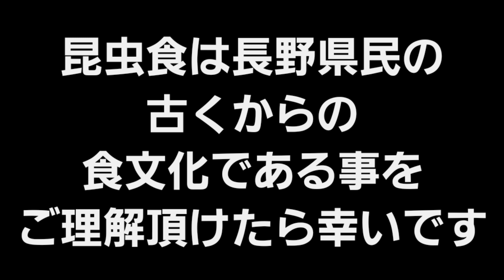【観覧注意】渓流で昆虫チャーハン作ってみた！【渓流•焚き火•中華鍋】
【観覧注意】グロテスクな虫を食べるシーンが映ります!
苦手な方は今回は見ない事をオススメします。
 人によっては気分を害される事もあろうかと思います。
自己責任でのご観覧 お願い申し上げます。

長野県の古くからの昆虫食文化をご理解頂けたら幸いです_(..)_

虫が苦手な方は コチラの動画へと移動してみてくださいネ!

■さくたろう家の夏休み オシャンティーなリゾートレストラン動画はコチラから■

■パンで巨鯉を釣って食べようと思ったけどビビってリリースした動画はコチラから■

■ホンマ製作所薪ストーブ 1年使用後ガチレビュー動画はコチラから■